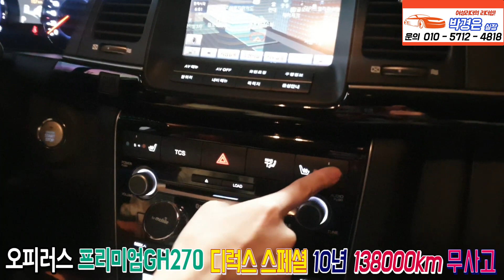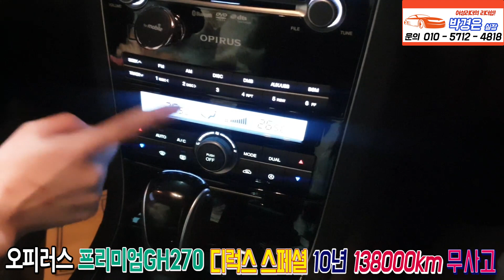(소중한인연감사합니다)대형세단 ! 오피러스 프리미엄 GH270 550만원! (판매완료)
*24*상담문의 ! 안심구매 ! 여성의 힘 ! 보여드리겠습니다!